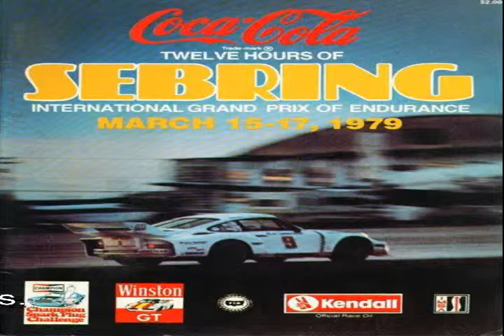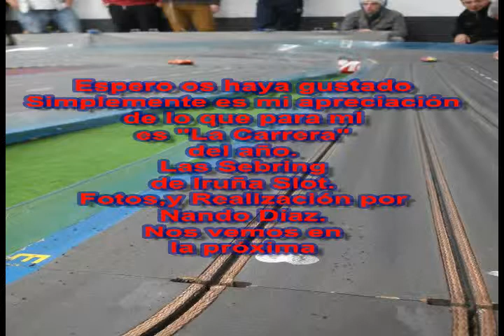Sebring-Iruña Slot segun Nando